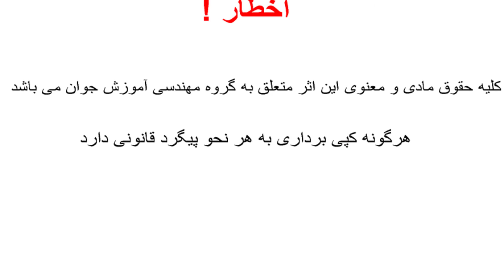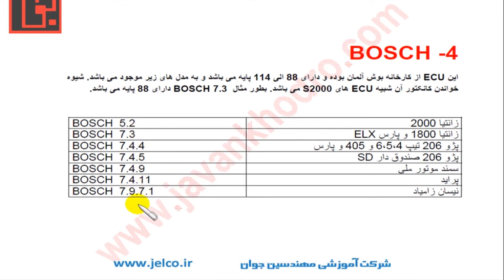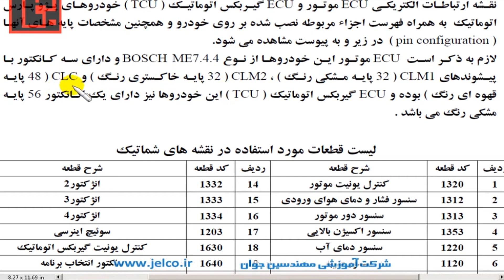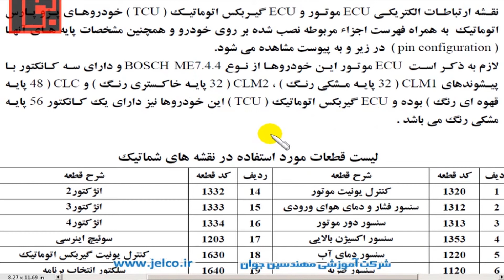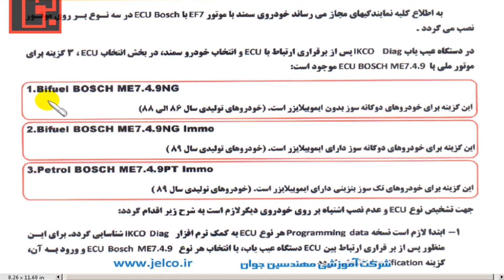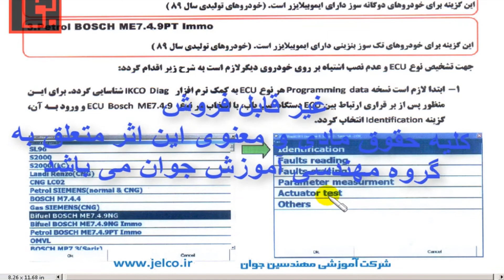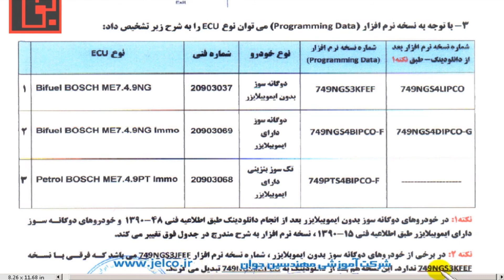آموزش تنظیم موتور قسمت 162 آشنایی با انواع ایسیوها 9